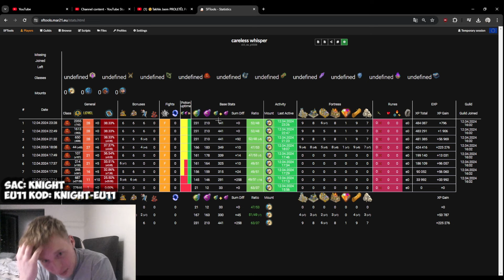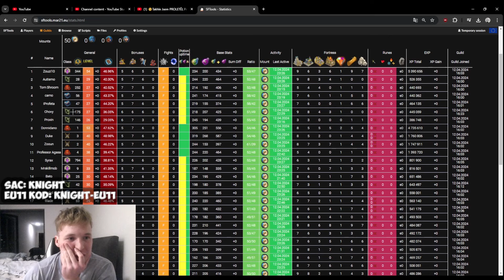Zhodnocení PRVNÍHO Hracího Dne!😎*lvl 69 první den*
❗ Připojte se na největší Shakes & Fidget discord ať vám neuniknou žádné novinky❗

- Štítky pro větší dostupnost, doporučuji přečíst haha -